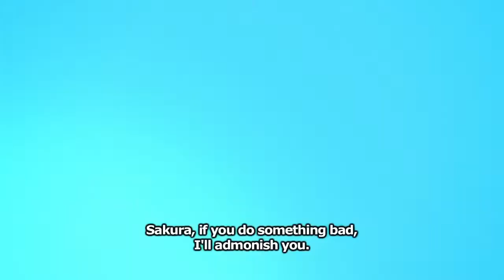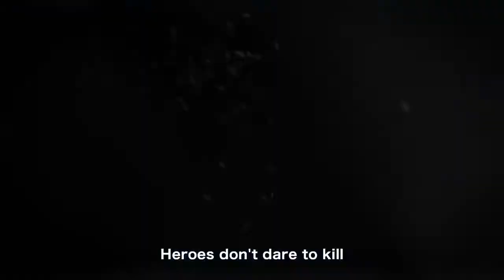NOTICIAS Película de Fate/Stay en México y Ryan Reynolds como voz de Pikachu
Fate/stay night: Heaven’s Feel – Presage Flower llegará a los cines de México

Ryan Reynolds hará la voz de Detective Pikachu

Tráiler de Alita: Battle Angel

Hunter X Hunter / Sankarea en México

PlayStation Experience 2017

Trailer de Death Stranding

Trailer Batman Ninja